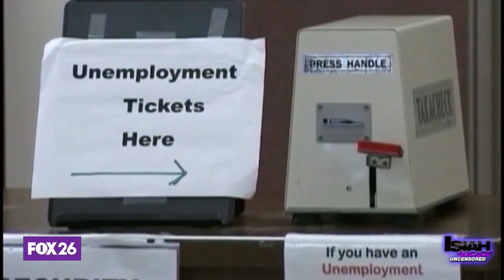Employers desperate to hire workers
18 months into the pandemic, the US is seeing the opposite of what it did in 2020 – there are more jobs open than people looking for work. Some employers are making their benefits packages fatter and loosening their drug policies just try and fill those holes.